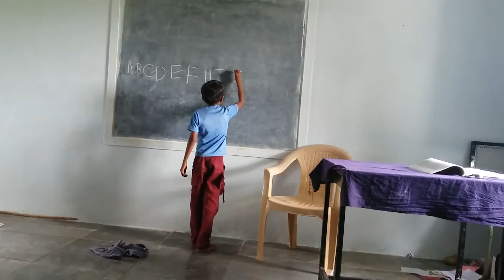Govt LPS Allipur Tanda Sedam